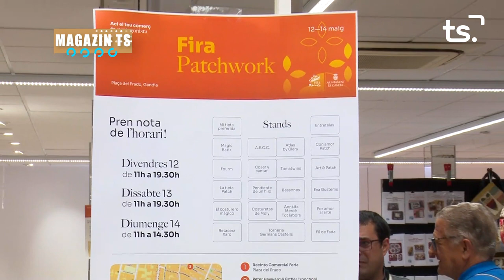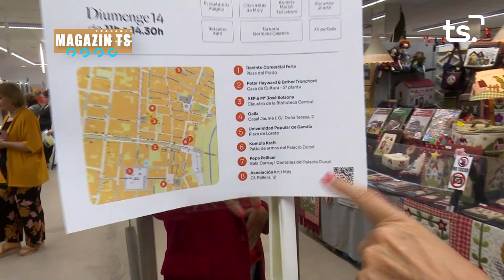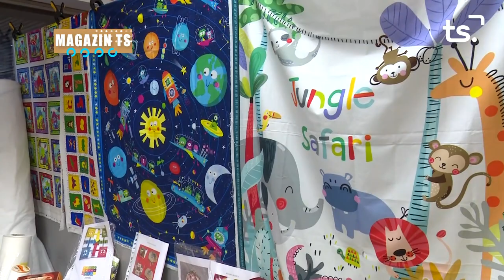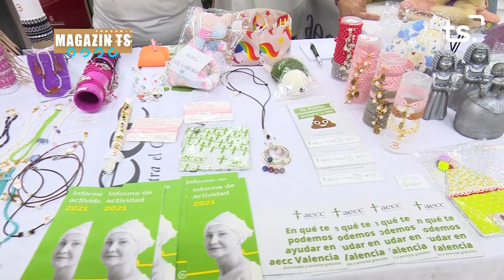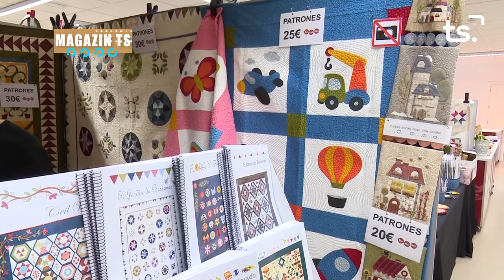MAGAZIN TS DIVENDRES-FIRA MERCAT, 'PATCHWORK' - 2023-05-12